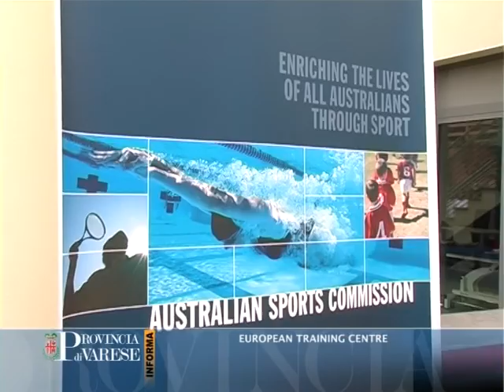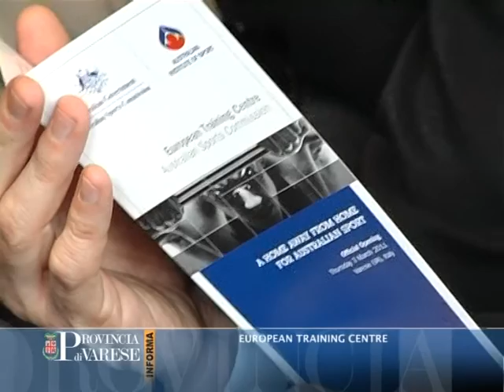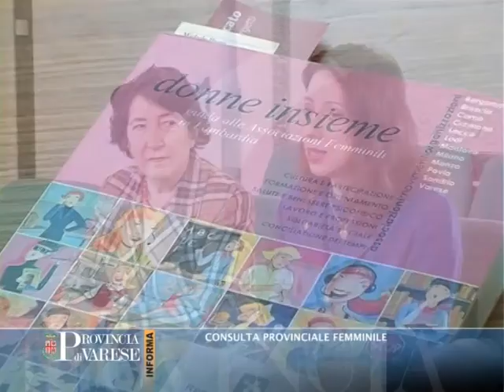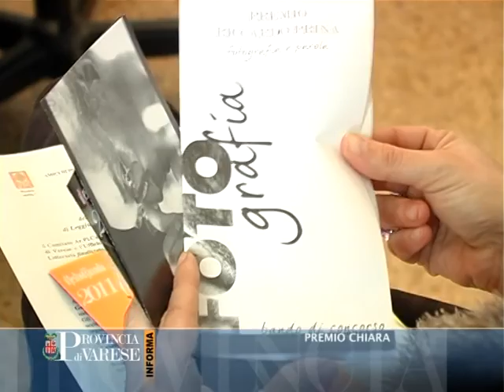PROVINCIA DI VARESE INFORMA - 11/03/2011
Inaugurazione Centro Sportivo Europeo. Nuovo presidente Consulta Provinciale Femminile. Lions Club Valganna Eremo San Gemolo: Sport e Legalità. 23° Edizione del Premio Chiara. COMPAGNIA TEATRALE EFFETTI COLLATERALI: "Come si rapina una banca". "Giornate Insubriche del Verde Pulito"

VAI SUL SITO DELLA PROVINCIA DI VARESE NELLA SEZIONE VIDEO INFORMAZIONE.